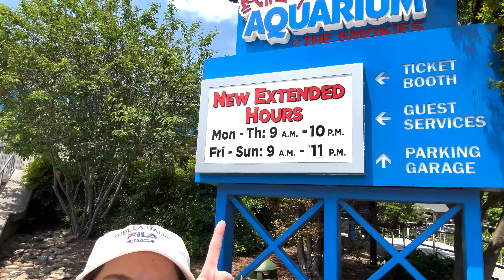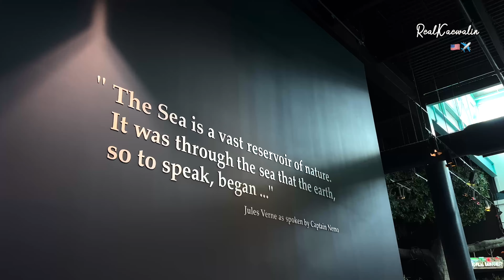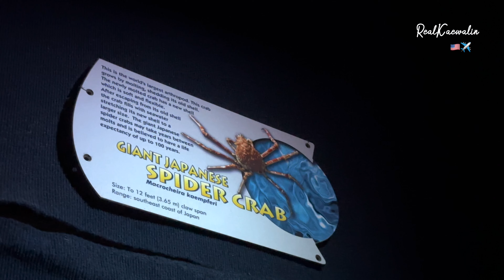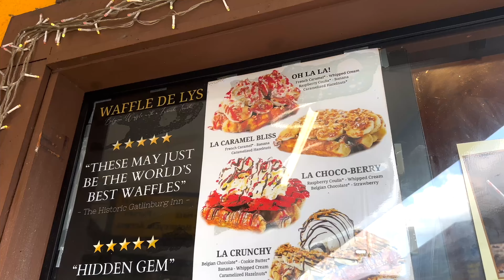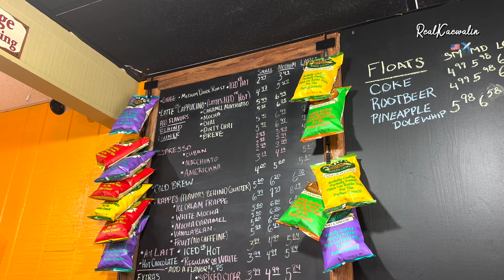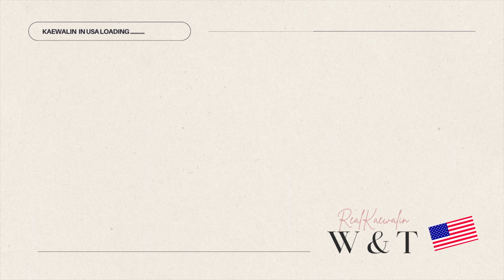Work and Travel ep 8 - One day off at Ripley's Aquarium Tennessee, เที่ยว Gatlinburg | RealKaewalin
4 June 2023

สวัสดีค่าาา
วันนี้เราจะย้อนกลับไปในการท่องเที่ยวแรกในอเมริกาของเรา
อควาเรียมเป็นที่แรกเลยที่เราไปเที่ยวแบบจริงจัง หลังจากที่เราเริ่มทำงานเวิค
เพราะช่วงนั้นเพิ่งเริ่มปรับตัวได้ ก็เลยเริ่มออกสำรวจเมืองที่ตัวเองอยู่ค่ะ จะมีอะไรที่เราพาไปดูบ้างไปดูกันเลยยย

หายไปนานอีกแล้ว แต่วันนี้กลับมาแล้วค่ะ คลิปแรกของ 2024 ก็ยังคงอยู่ในอเมริกานะคะ เรามีคอนเท้นเยอะมากๆที่ยังไม่ได้ลง ยังไงก็ฝากติดตามด้วยนะคะ
ถ้าใครอยากสอบถามอะไรเพิ่มเติม สามารถทักดีเอ็มไอจีมาได้เลยนะคะ ยินดีตอบค่าา
หวังว่าทุกคนจะ เอ็นจอยในเมมโมรี่ของเรานะคะ